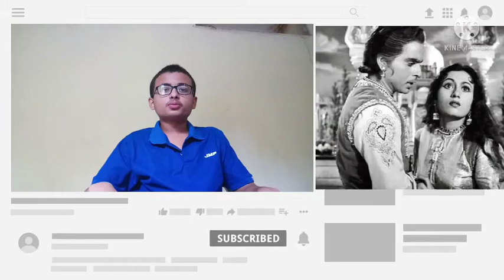मधुबाला को दिलीप कुमार से थी मोहब्बत|Dilip Kumar Fan club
Chapters:
00:00 गुस्से में  की थी शादी(intro)
00:38 कई लोगों से जुड़ा मधुबाला का नाम
01:10 मधुबाला के पिता और दिलीप कुमार की अनबन
01:35 outro

About us:
Description, This channel includes twitter trends that are trending world wide or in India.